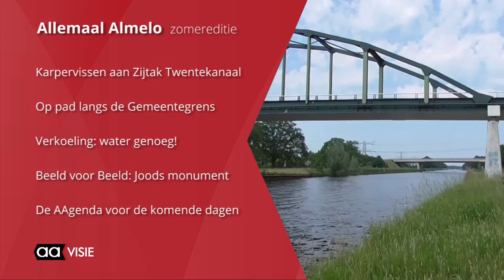Opener 6 augustus 2018